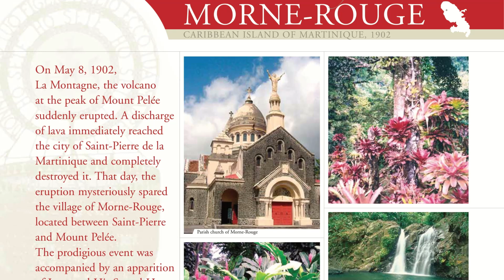Podczas erupcji wulkanu w hostii ukazał się Zbawiciel. Cud Eucharystyczny w Morne-Rouge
Morne-Rouge to miasteczko na Martynice, położone na zboczach wulkanu Montagne Pelee (1397 m n.pm). 8 maja 1902r.,w uroczystość Wniebowstąpienia Pańskiego, wulkan stał się aktywny. Z krateru wystrzeliwały kamienie i chmury popiołu oraz wypływały strumienie lawy. Mieszkańcy Morne-Rouge gromadzili się w parafialnym kościele, aby wyprosić oddalenie nadciągającego kataklizmu. Proboszcz wobec bezpośredniego zagrożenia życia udzielił wszystkim zbiorowego rozgrzeszenia oraz Komunii św i wystawił na ołtarzu Najświętszy Sakrament w monstrancji. W pewnym momencie jedna z niewiast odezwała się głośno: "Patrzcie, Jezus jest w hostii!"
Wielu z obecnych dostrzegło w hostii Jezusa, który wskazywał na swe serce oplecione cierniami. Inni widzieli krew kapiącą z ran serca. Wizja trwała kilka godzin i dopiero po schowaniu monstrancji do tabernakulum już się nie powtórzyła.

- zamawiając Mszę Św. w tej intencji

Źródła:
- Biblioteka Niedzieli, Cuda Eucharystyczne, tom 249